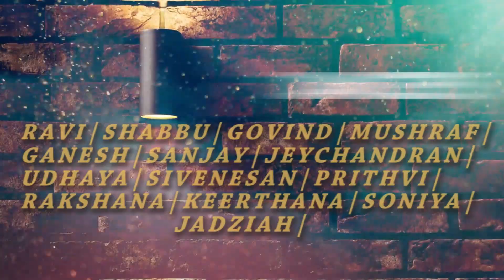Jagame Thandhiram - Rakita Rakita Rakita |Dance Cover - POINT2CREW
Jagame Thandhiram - Rakita Rakita Rakita
Crew : POINT2CREW
Place : Thiruvottiyur(Chennai)
Choreo & Editor : Praveen
Cam : Shabbu
Poster : Yuvi
Dancer's : Ravi|Shabbu|Ganesh|Govind|Mushraf|Udhaya|Jeychandran|Sivanesan|
Sanjay|Prithviraj|Rakshana|Keerthana|Soniya|Jadziah|
Follow Us For More Update's